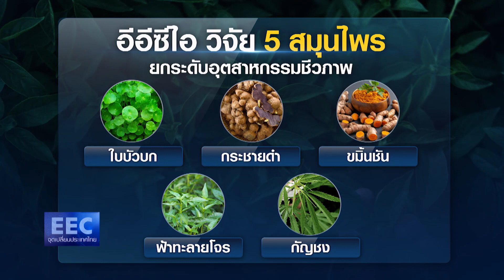อีอีซีไอ วิจัย 5 สมุนไพร ยกระดับอุตสาหกรรมชีวภาพในอีอีซี l EEC จุดเปลี่ยนประเทศไทย 18 เม.ย.65